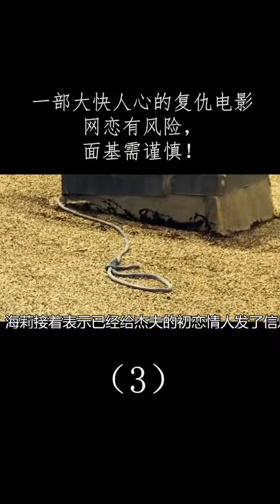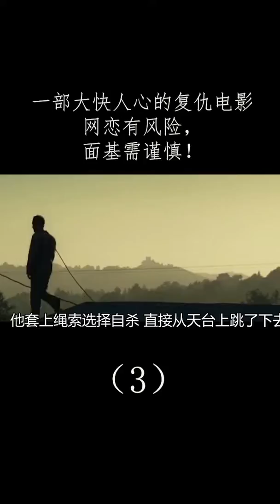《水果硬糖》3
本片被提名英国独立电影奖最佳外国独立制片电影，并获西班牙加泰罗尼亚电影节最佳剧本、最佳电影及最受观众喜爱影片奖。